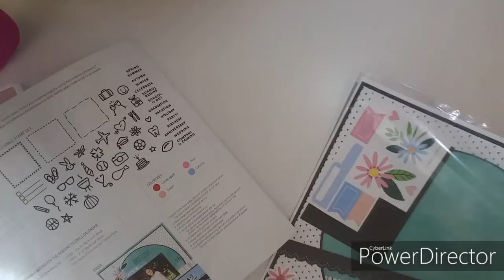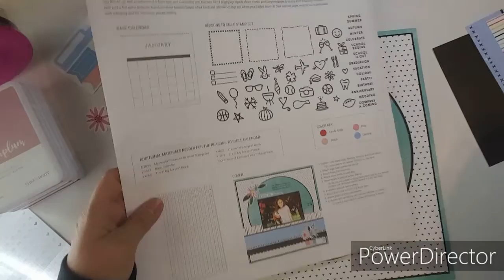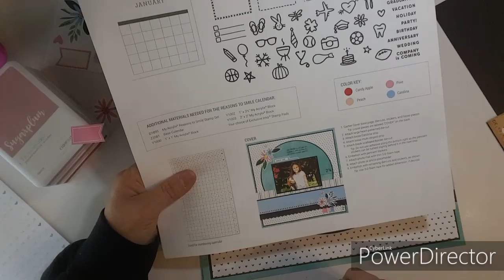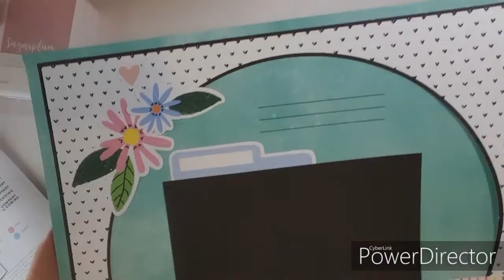youtube video #-FcnzpZtN48